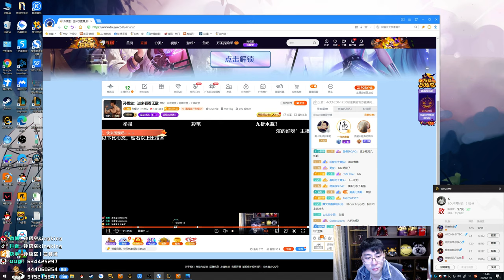【猴哥】蘭林漢悟空：ADC小炮 國服 E臉小炮方向教學（20201103P3)